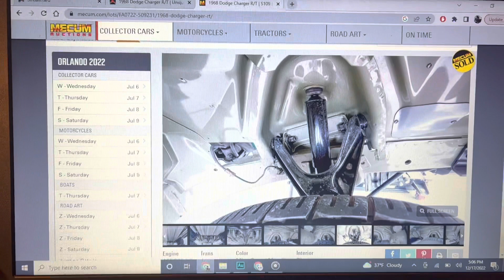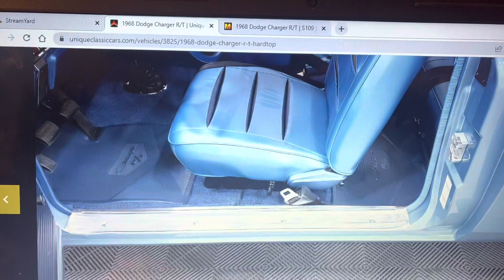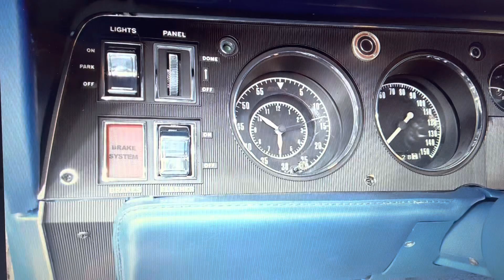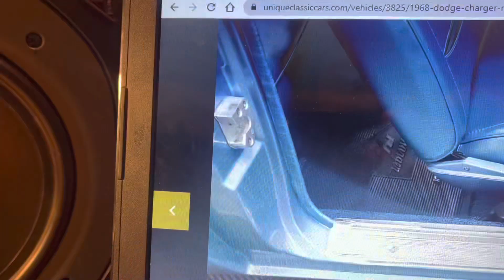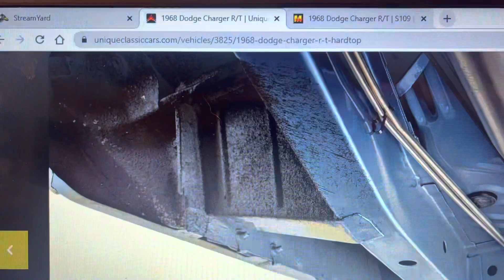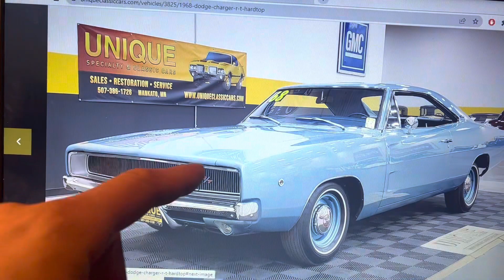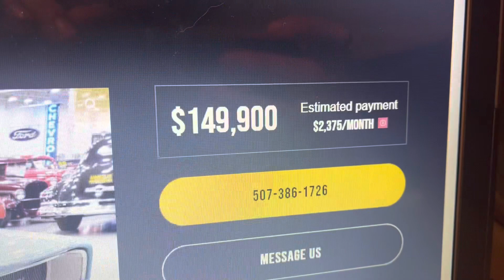Why Is This 1968 Dodge Charger R/T Selling For $150,000?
I’ve been looking for a follow up to the Mecum auction car video I did a couple months ago, and so far I’ve found… nothing close to it in terms of badness. You know what I have found? Some really good restorations. Today I’d like to have a look at one of those.

Have you seen a not-so-great restoration job on a Charger or other Mopar muscle car that is listed for sale or registered at an auction? Have you seen a really great one? I’d like to see that sort of thing - so drop a link in the comments, or shoot me an email at

Thanks to @uniqueclassiccars for providing this listing with tons of excellent detailed photos. If you want to own this thing, give them a ring.